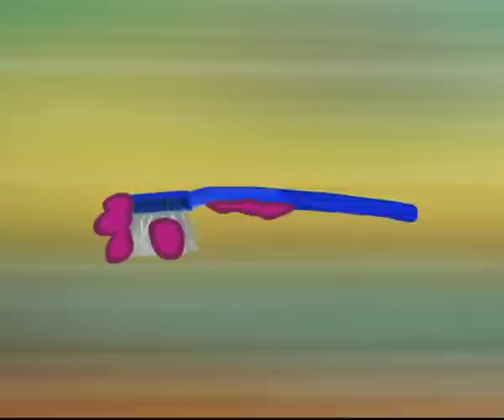Akwalans - Szczoteczka. Tylko w Disney Channel!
Oscar chce zapytać o coś Beę, troszkę się przy tym krępuje. Oglądaj w Disney Channel!